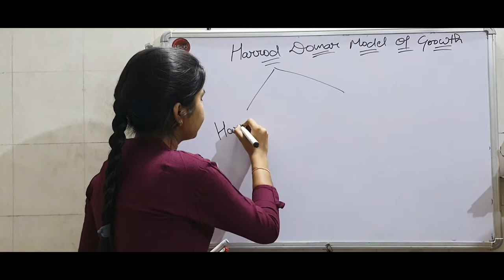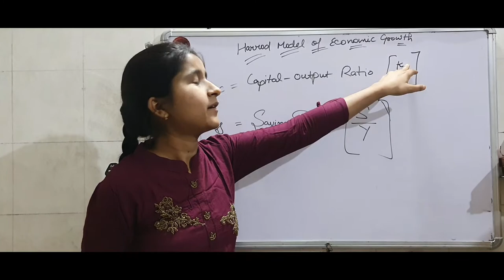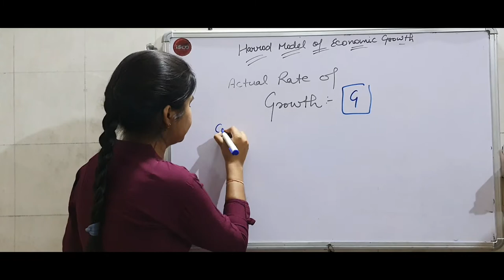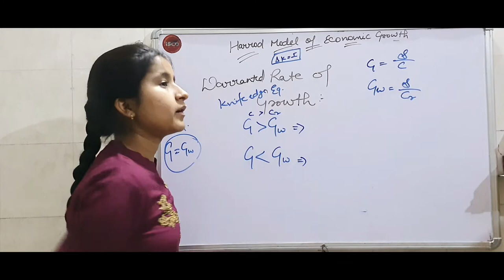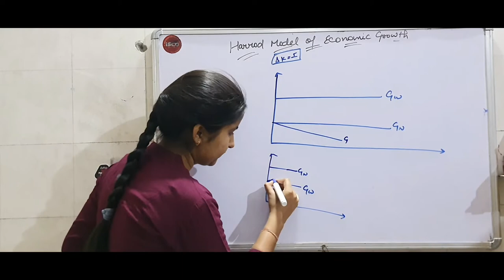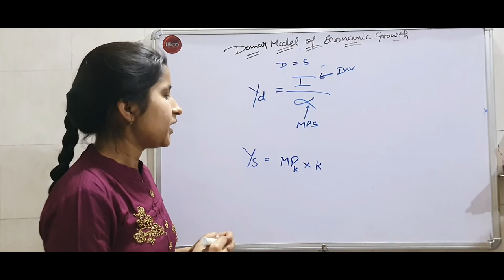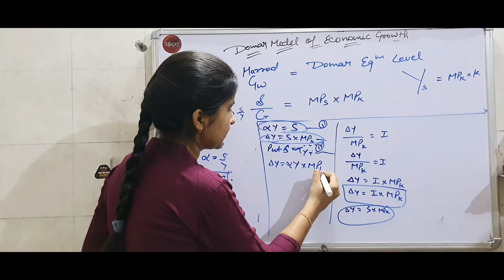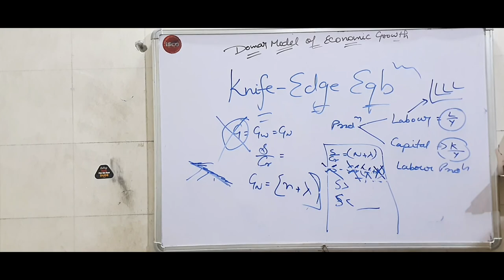Harrod -Domar model of economic development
for doubts you can connect me in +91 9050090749